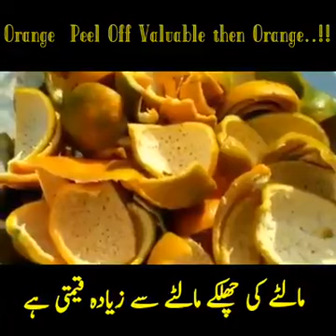MALTY K FAIDY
MALTY K FAIDY SEHAT  SEHAT
Chaand Sa Chehra Aur Daag Dhabe Bilkul Saaf | Kinu Ke Chilke Aur Dahi Ka Mask
Facial hair / Get Glowing Skin